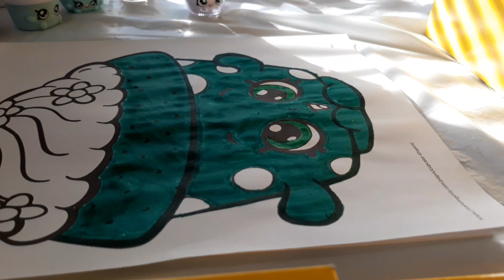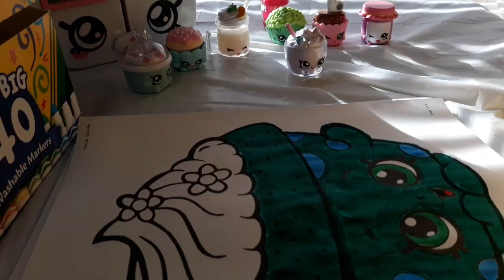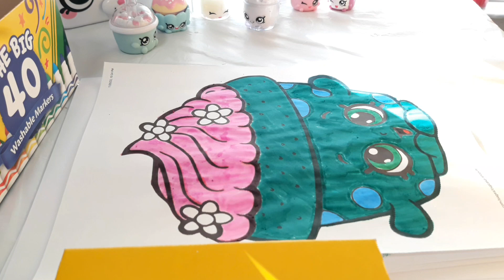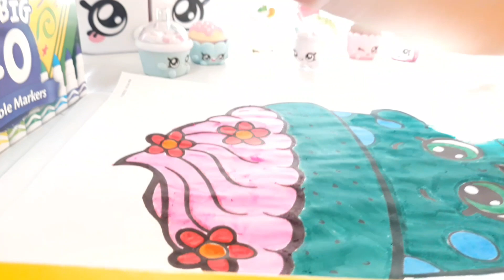ASMR | Coloring Sounds | Relaxing and Stress Relif (No Talking. Satisfying ASMR Sounds) Episode 6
Coloring Sounds | Relaxing and Stress Relif  (No Talking. Satisfying ASMR Sounds)
Episode 6 @ASMRColorwithMe

✅⬇AS SEEN ON THIS VIDEO⬇✅
CRAYOLA ULTRA-CLEAN WASHABLE MARKERS - "THE BIG ONE" 40 Classic Colors